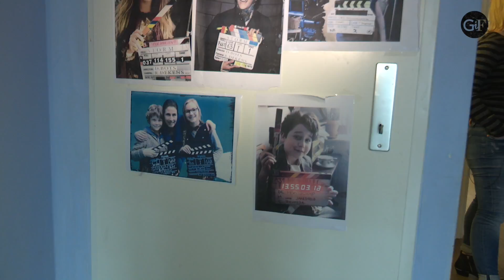In Her Shoes | Elskes Kast - Hoe verloopt een kindercasting?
GiF is op bezoek bij Elske Falkena van Elskes Kast. We woonden een casting bij en Elske vertelt over haar werkzaamheden als casting director voor kinderfilms. Wat maakt kinderen geschikt om acteur te worden? Waar let ze op bij een casting? Ook vertelt ze over het werk dat ze doet voor de organisatie Because we Carry.

In de serie In her Shoes volgen we vrouwen die werkzaam zijn in de filmindustrie en nemen een kijkje achter de schermen bij het werk dat ze dagelijks doen.

Girls in Film is een online magazine voor de vrouwelijke filmliefhebber die midden in het leven staat en alle vrouwen die iets te maken hebben met film – voor of achter de schermen.